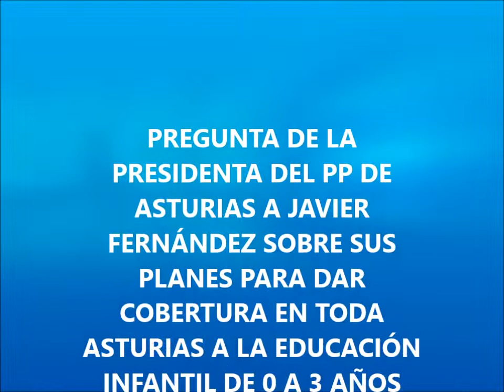Pregunta de la presidenta del PP de Asturias a Javier Fernández sobre la educación de 0 a 3 años